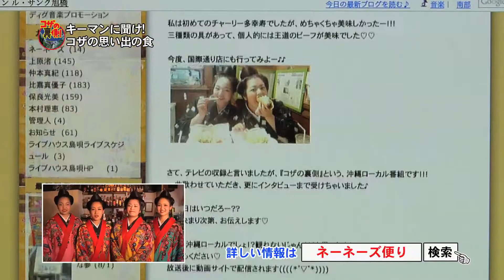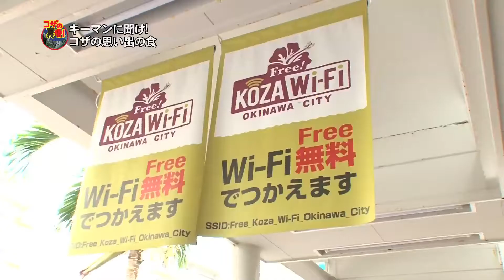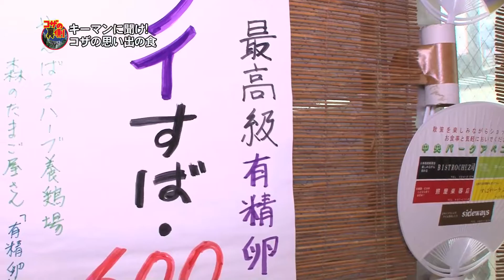コザの裏側vol.60「キーマンに聞け！コザの思い出の食」特集：沖縄市人気飲食店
【宮島真一＆ミキトニーがディープな沖縄市を紹介 コザTV】
沖縄出身の芸能人(ネーネーズ、岸本セシル、きいやま商店)に聞く、コザの思い出の食をMC宮島が検証食レポ！芸能の街コザならではの食文化。

取材先：ゴヤケーキ、ステーキハウス ビッグハート泡瀬店、すばやーケンサン
エンディングコーナの裏側LIVE：ネーネーズ
バックナンバーはコザウェブで！
〜ディープな沖縄市を紹介するコザTV〜
沖縄の放送局RBCにて毎週月曜日深夜25:28〜放送中！